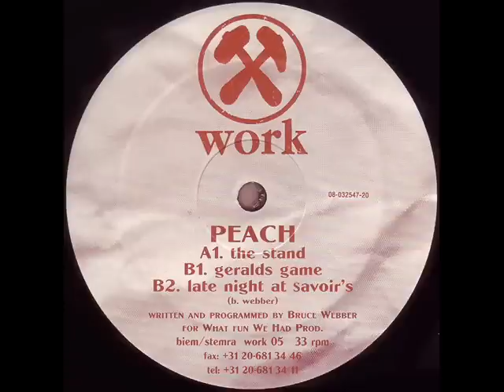Peach - The Stand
Peach (3) - The Stand
Label:Work Records
Catalog#:WORK 05
Format:Vinyl, 12"

Country:Netherlands
Released:11 Mar 1994
Genre:Electronic
Style:House

Programmed By, Written-By - Bruce Webber  (Olav Basoski)